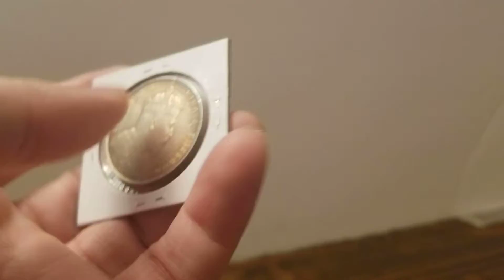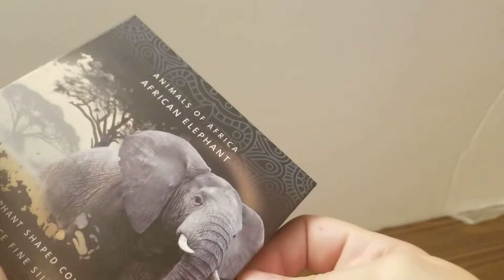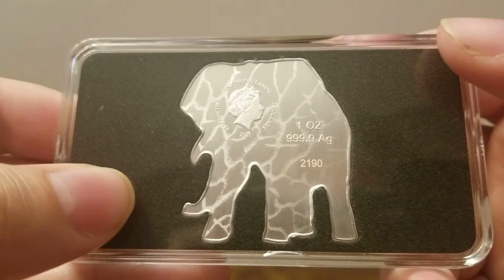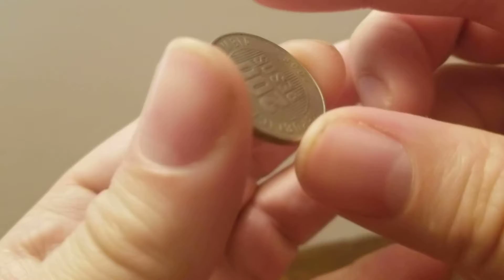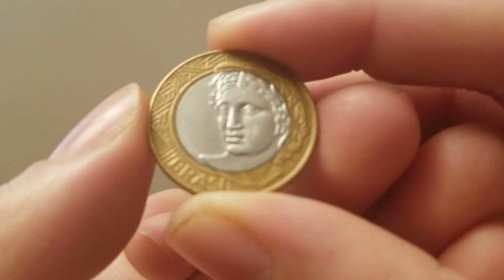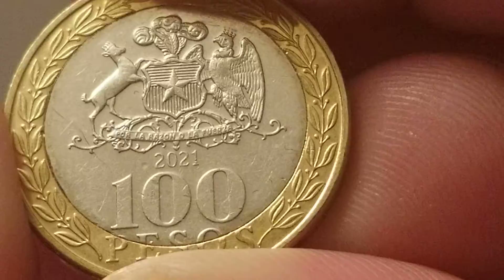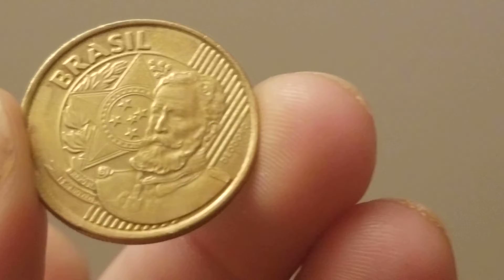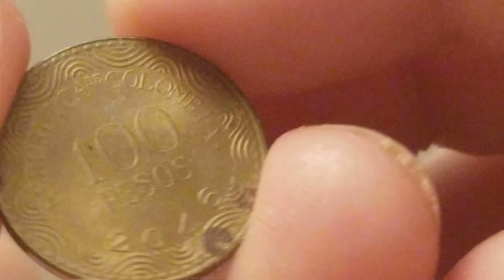Mail Call from Miguel- Pretty Swell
Latin Coinage